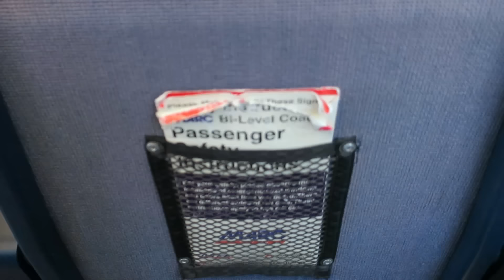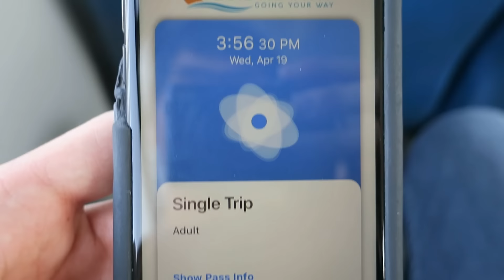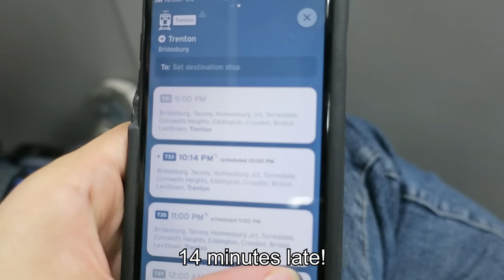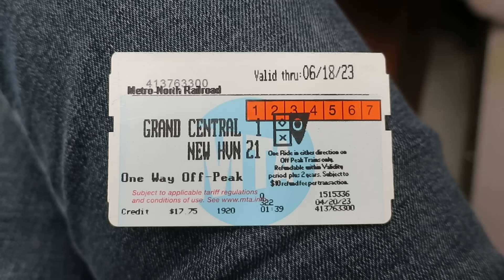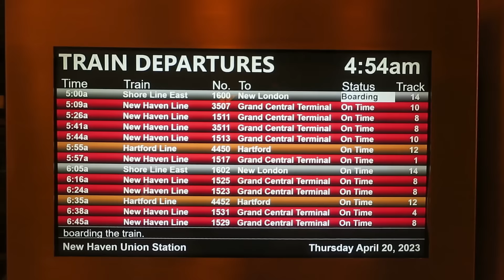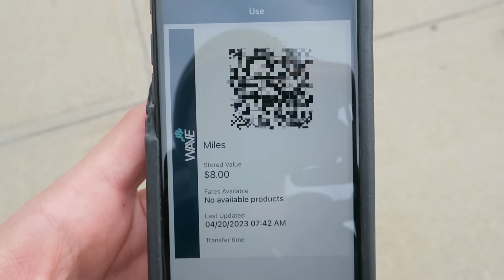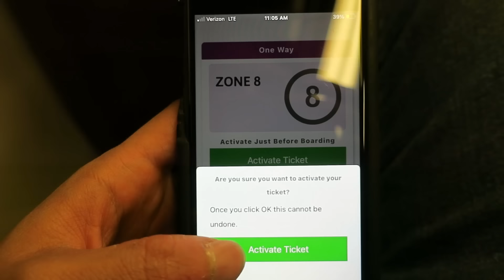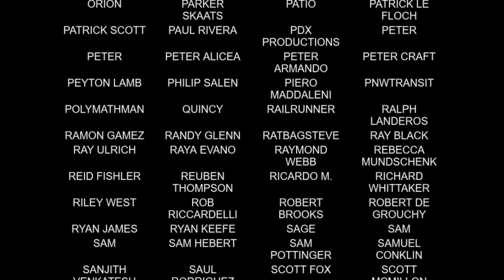I Rode From Washington to Boston Using ONLY Public Transit!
Glad I finally get to check this one off my bucket list.